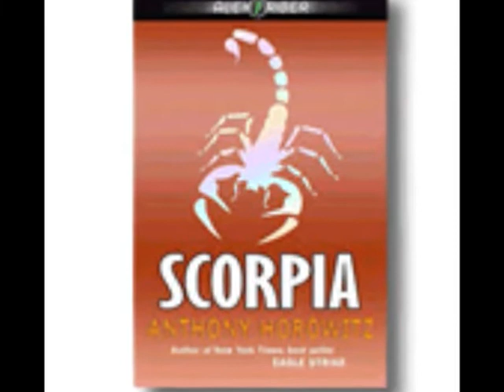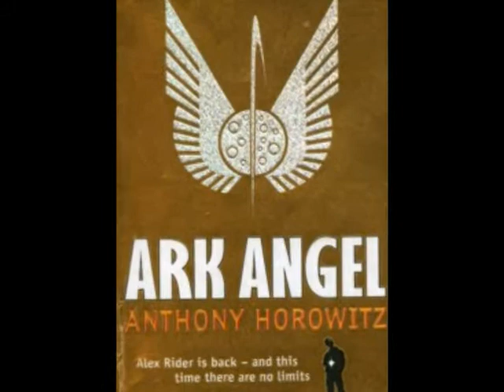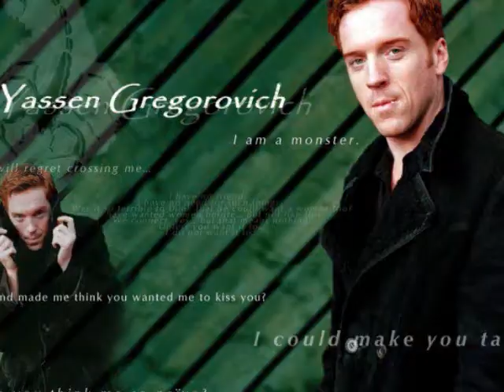alex rider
i love the book series and themovie is awesome